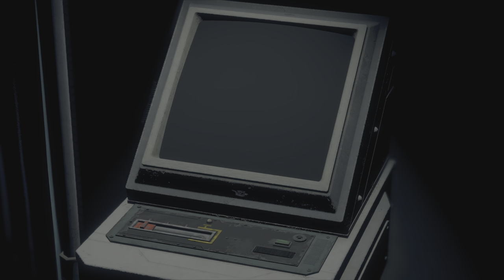Resident Evil 4 Remake Chapter 13 Part 2 Retry